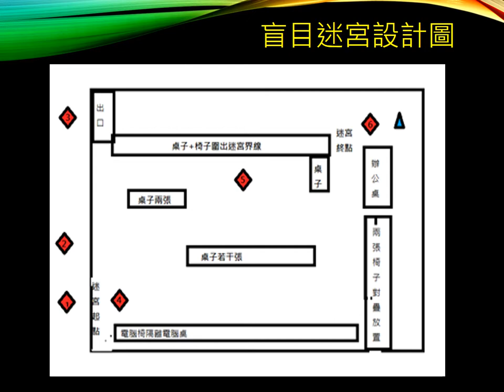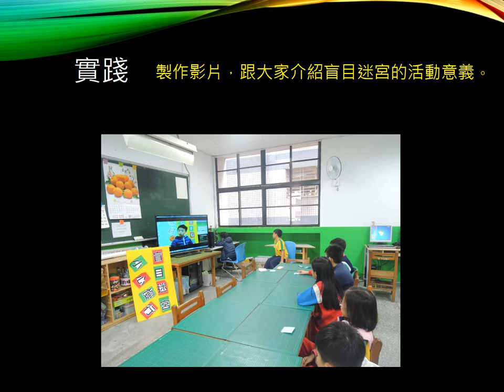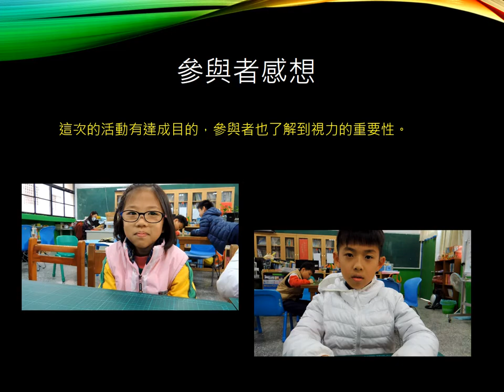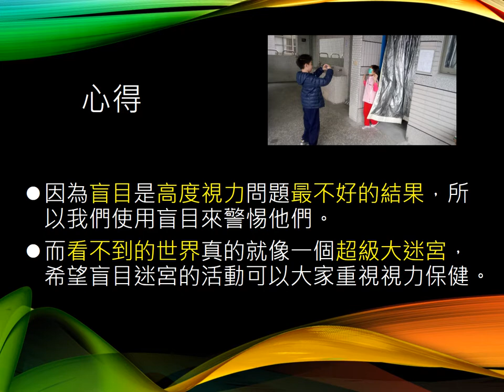CHI 2017012 - 盲目迷宮